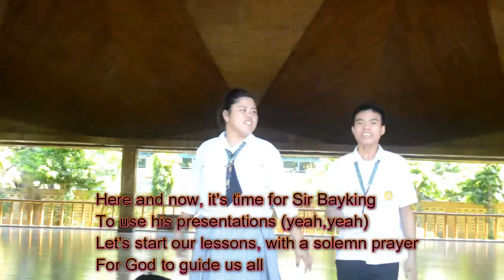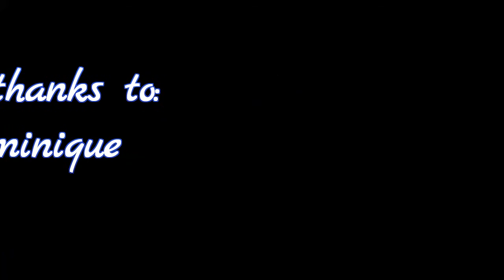St.Paul University Dumaguete, Senior High School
Grade 11- St.Pio
Statistics and Probability Jingle Group 4